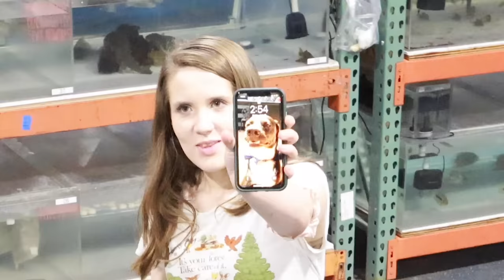OVERNIGHT FISH ADVENTURE! TRANSPORTING MONSTER FISH & MONSTER STINGRAYS!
We made it back from Off The Deep End Aquatics at 2:30am but the night didn't end there.. Unloaded and Acclimated the fish right away to make sure they arrived alive!!

If you're reading this you're a a part of the Predatory Fins Family